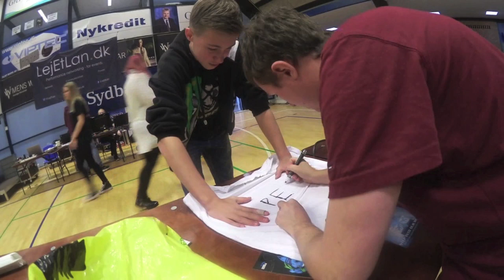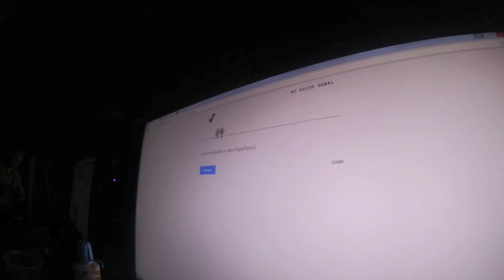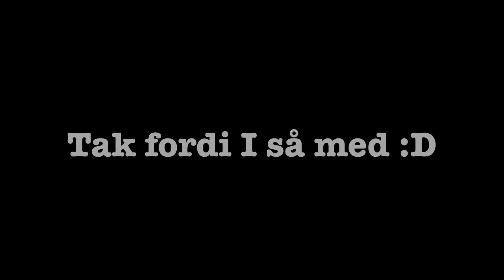KNP 2015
Endelig kom den længe ventede vlog fra KNP! Det var rigtigt hyggeligt at møde mange af jer vi mødte, og vi håber på at møde mange flere af jer en anden gang! :)

Kamera brugt: Canon legria mini HD